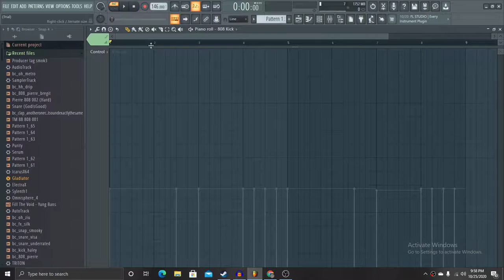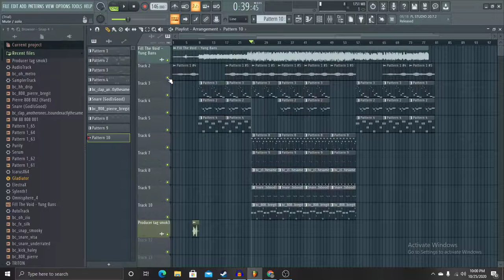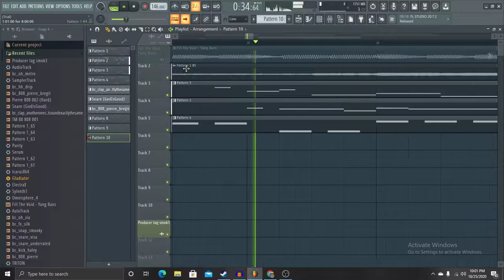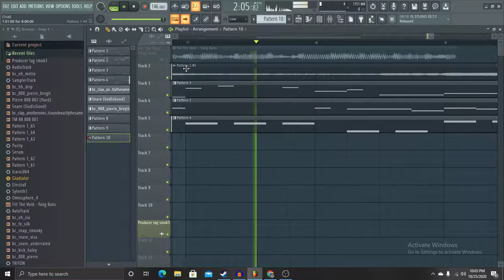Yung bans - Fill the void instrumental remake (FLP In Description)